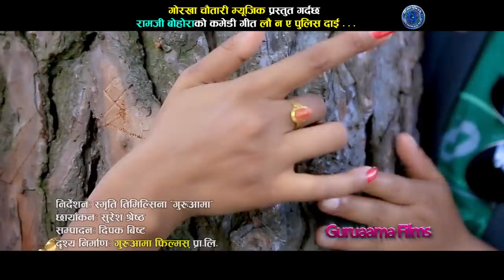New Nepali Comedy Song 2075 लौन ए पुलिस दाई Launa Ye Police Dai Devi Gharti & Amrit Aapkota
Gorkha Chautari Music Present!

Song: लौन ए पुलिस दाई
Vocal: Devi Gharti Magar Amrit Sapkota
Lyrics: Santosh Baniya
Cast: Sapana /Sunil
Direction: Guru Aama
Cameraman: Suresh Shrestha
Editor:Deepak Bista
Post Production: Guruaama Films
Production/Distribution: Gorkha Chautari Music Pvt. Ltd